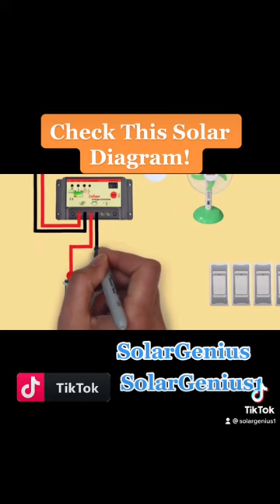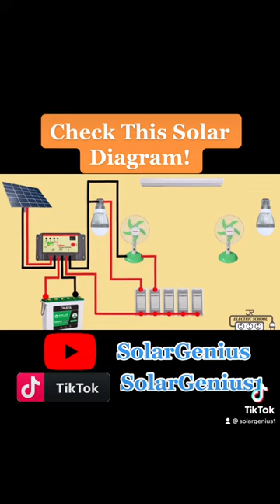Check out this solar diagram!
Sunlight reaches our solar panel in the form of photons, small energetic particles/waves. These photons carry energy in the form of light, heat, and radiation, but it’s the light energy that a solar cell uses.

Thanks

INFORMATIVE Used Only